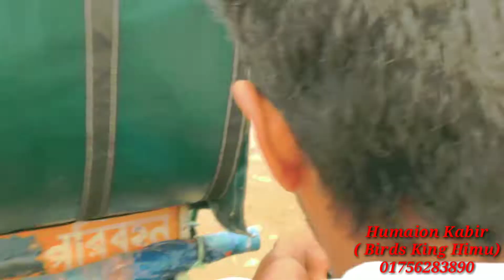লাভবার্ড পাখির ডেলিভারি শেরপুর থেকে সোনামুখী।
শুধু ভালো পাখি উৎপাদনই নয় পাখি সুন্দর ভাবে নতুন পাখি প্রেমিদের কাছে পৌছানোই আমার সফলতা।